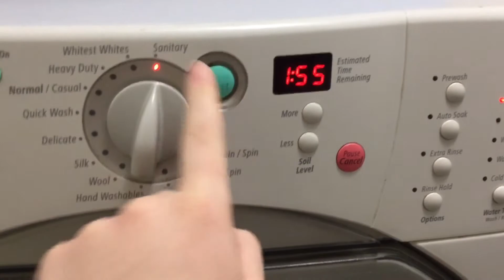Cleaning Up My Guinea Pigs' Cage | GuineaDad Fleece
I realized afterwards that the cage may look a little messy/cluttered, but Lulu and Lily loved it and popcorned everywhere so I guess it’s all good.

I try to spot clean everyday but if I miss a day the next day I’ll switch out their fleece. Even if I do spot clean everyday I will switch out their fleece from 3-5 days. Depending on how dirty it gets.

Products I recommend and use for my guinea pigs:

Guinea Pig Cages Store:

- Wide Loft Loop
- Large [2x4 grids] Cage
- Swinging Doors
- Extra Plastic Connectors
- Large Hayrack

GuineaDad:

- GuineaDad Queen’s Castle